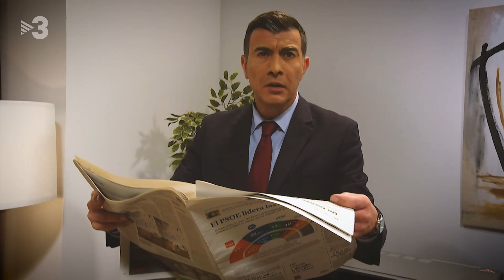El último superviviente - Polònia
Enmig d una guerra europea, la pujada de preus de l energia i la vaga de transportistes, Pedro Sánchez (Pep Plaza) ens ensenya com sobreviure a la situació a  El último superviviente . Aconseguirà sortir-ne il·lès com fins ara?